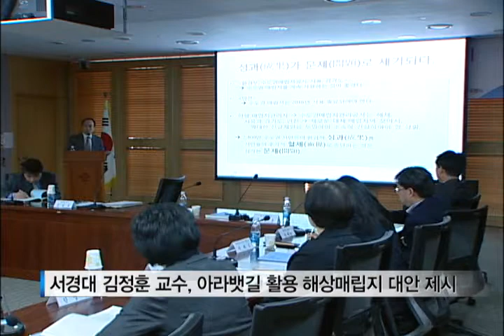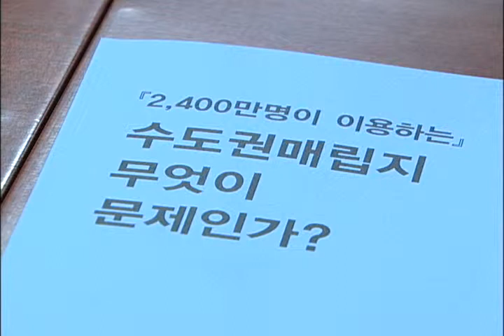[tbsTV] '수도권매립지 어떻게?' 토론회 열려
수도권매립지 문제를 둘러싼, 서울시와 인천시의 갈등의 골이 좀처럼 메워지지 않고 있습니다. '수도권매립지 어떻게 할 것인가'를 주제로, 문제해결을 위한 국회 토론회가 어제 열렸습니다.